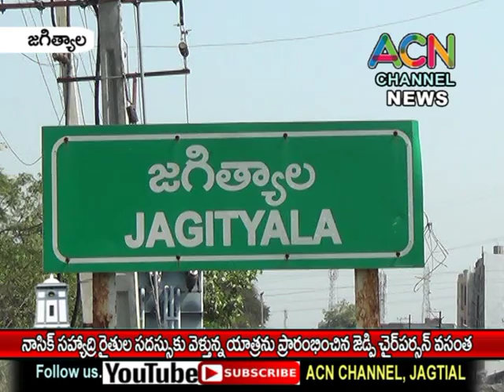జగిత్యాలలో నాసిక్ సహ్యాద్రి రైతుల సదస్సుకు వెళ్తున్న యాత్రను ప్రారంభించిన జెడ్పి చైర్ పర్సన్ వసంత